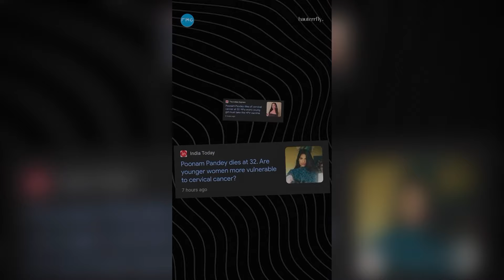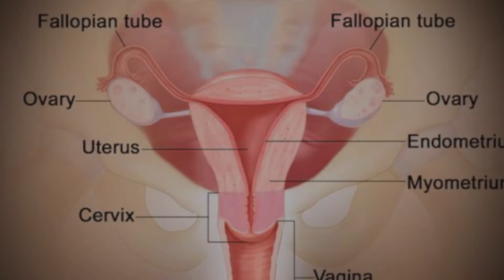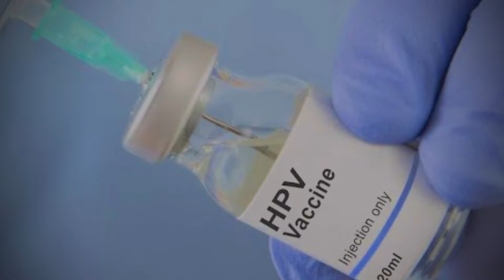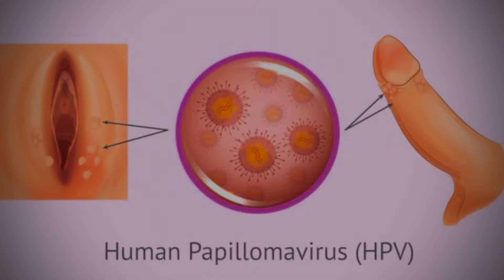सर्वाइकल कैंसर कारण, लक्षण, उपाए | cervical cancer symptoms